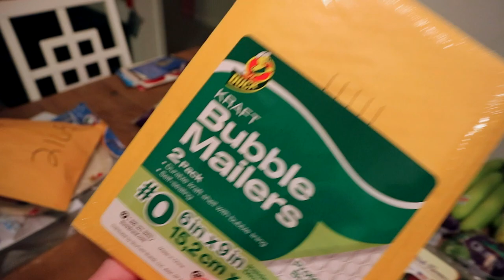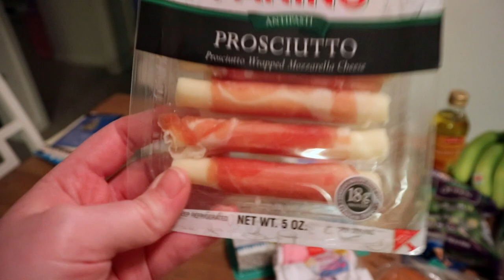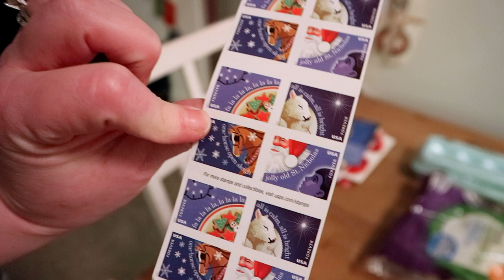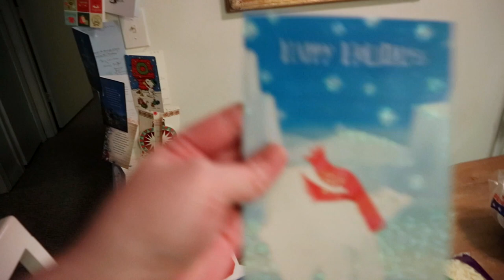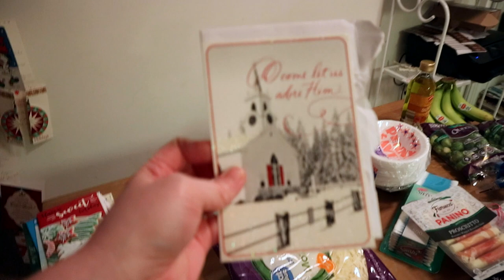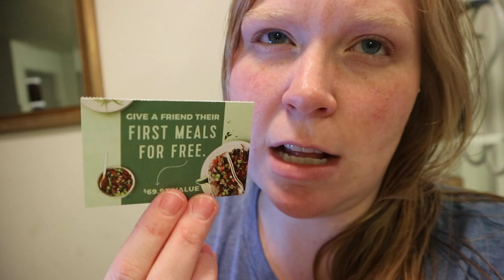One more thing checked off! | Vlogmas Day 22 | Blessed Jess